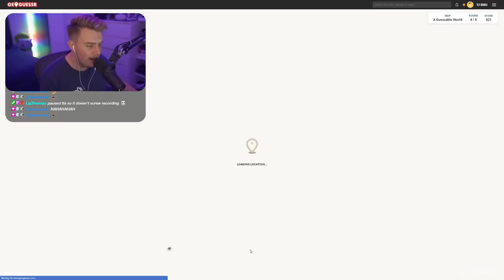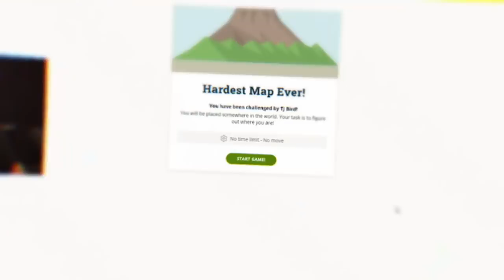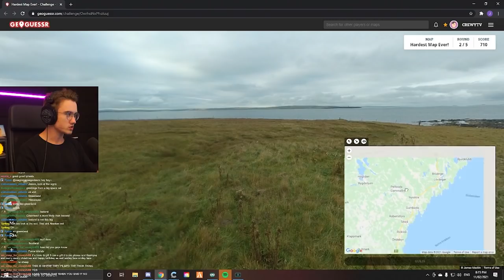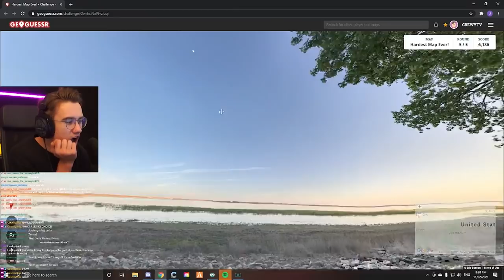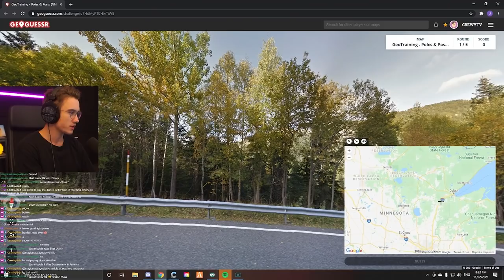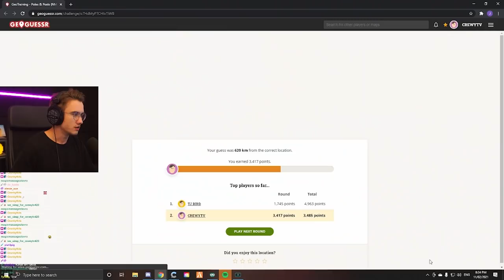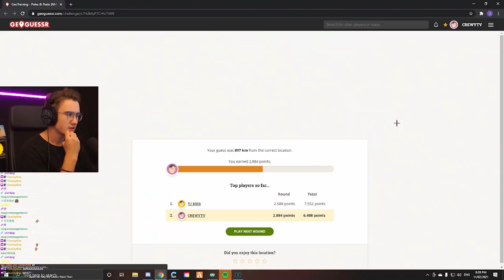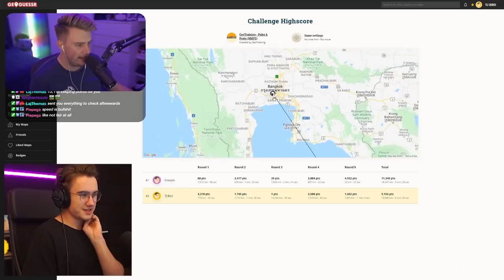How We Speedrun Across The World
My friend and I were set on the challenge to speed run across the earth and see who was the fastest and smartest by versing in GeoGuessr.

GeoGuessr is a geography game which takes you on a journey around the world and challenges your ability to recognize your surroundings. With only being able to pan and zoom while against the clock. Which of us is the better world speedrunner?  World record attempts only.

0:00 Intro
0:58 Game 1
7:13 Game 2
12:13 Game 3
16:45 Results